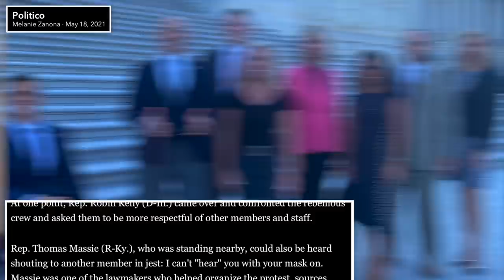WTF: Glenn Beck & Dave Rubin Claim Anti-Maskers are Treated Like Jews During WWII